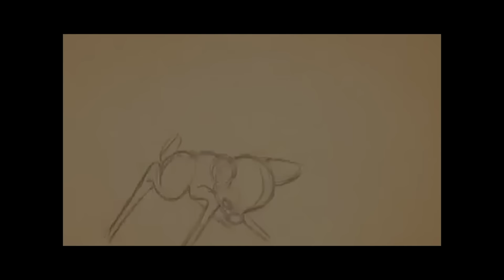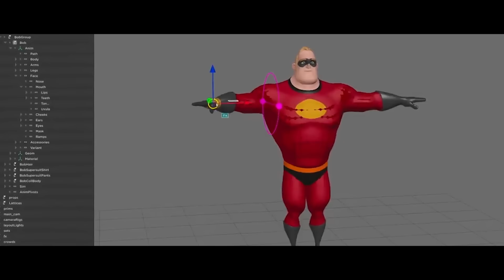Pencils Vs Pixels - Official Trailer (2023)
Available Now!

Pencils Vs Pixels is a celebration of 2D hand-drawn animation and an exploration of how the Disney Renaissance of the late 1980s and early 1990s led to an animation boom that was quickly upended by the computer animation revolution that followed.

Starring: Ming-Na Wen (Narrator), Seth MacFarlane, Kevin Smith, Pete Docter, Leanard Maltin